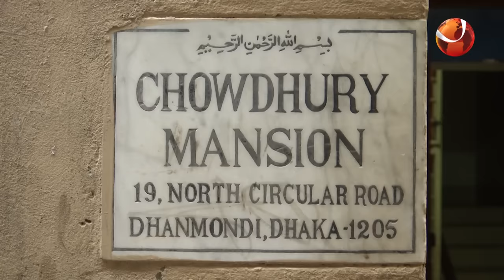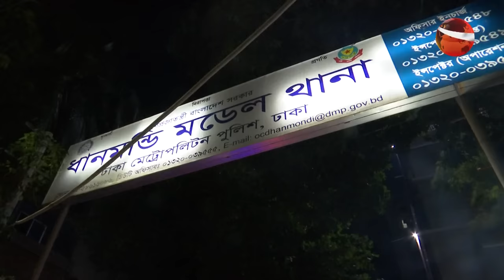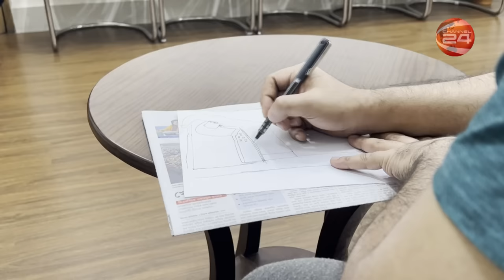একটি খুন, অনেক প্রশ্ন! | SearchLight | সার্চলাইট | 4 November 2022 | Channel 24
সার্চলাইট | একটি খুন, অনেক প্রশ্ন! | ৪ নভেম্বর ২০২২
সার্চলাইটের এ পর্বের অনুসন্ধানে দেখুন- "একটি খুন, অনেক প্রশ্ন!" | পর্ব-২০৯ রিপোর্ট: আবদুল্লাহ আল ইমরান
Welcometo the Official YouTube Channel of Channel24

»» Office Address:
Bangladesh.